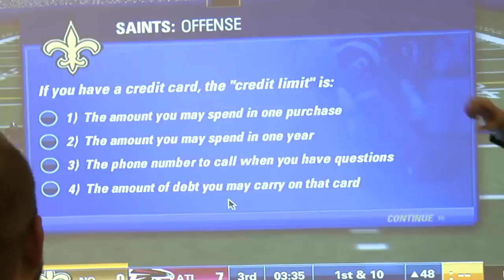Mark Ingram Scores Big with Financial Football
Mark Ingram, the 2009 Heisman Trophy winner and Running Back for the New Orleans Saints, joined Alabama State Treasurer Young Boozer for a game of Financial Football on January 24, 2013 at Calera High School in Alabama. In an effort to promote the importance of financial education, students participated in a morning seminar and even competed by playing the educational video game developed by Visa for the Alabama State Treasury.